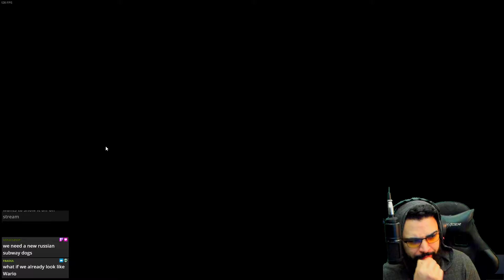Orbital Bullet - First Look with Esty8nine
Esty8nine plays Orbital Bullet!

Orbital Bullet is a fast paced 360° action-platformer with rogue-lite elements, where all actions take place in a circular pattern. Fight your way through a variety of procedural planets and use body modifications, crafting and heavy weaponry. Kill. Die. Modify.